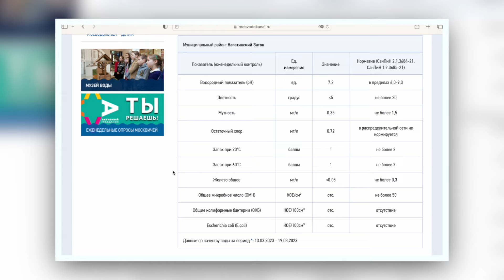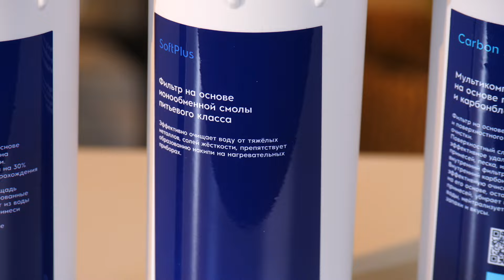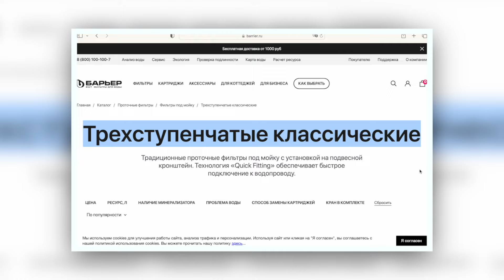Какие фильтры для воды я поставил? Личный опыт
Фильтры для воды под раковину: какие поставить? Я выбрал из 6 вариантов. Изучил разные фильтры, продающиеся в России и поставил себе на кухню те, которые мне показались лучшими. В моем выборе много субъективного, с ним можно соглашаться или нет, но главное — я доволен вкусом и качеством воды, которую я теперь использую.

Навигация по видео:
0:00 Дисклеймер: о чём конкретно эти 10 минут?
0:59 Фильтры-претенденты
02:05 Как работают трехступенчатые фильтры и что у них внутри
04:54 Качество очистки и ресурс фильтров
06:13 Что я поставил на свою кухню?
08:37 Мнение Даниила

Реклама: ООО «Р-Климат», ИНН 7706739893. erid: LdtCKEyVB